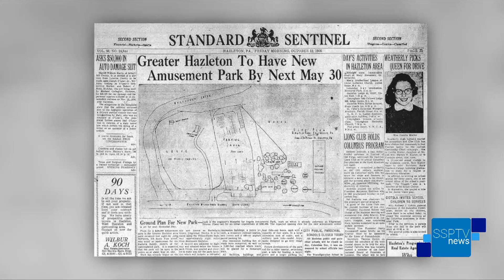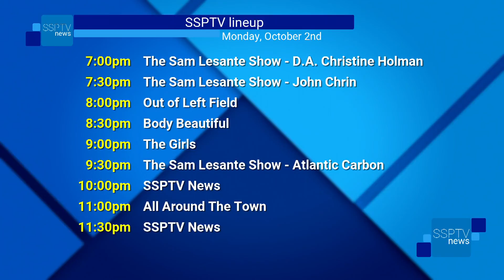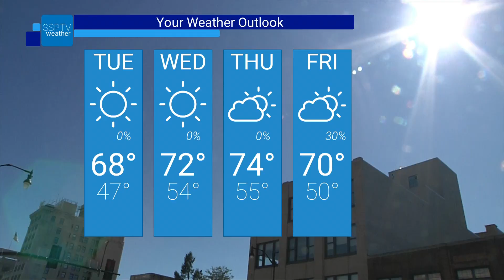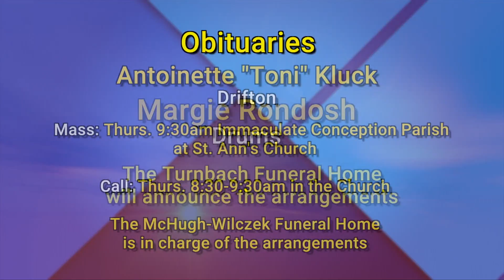SSPTV News - Monday, October 2, 2017